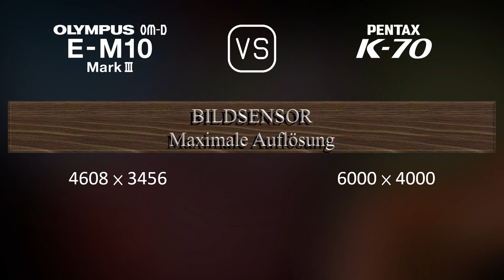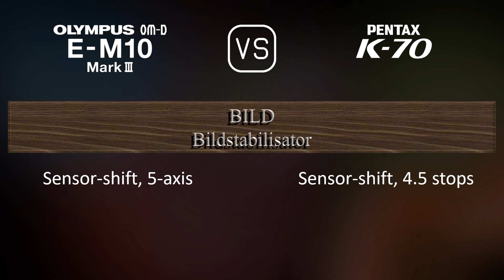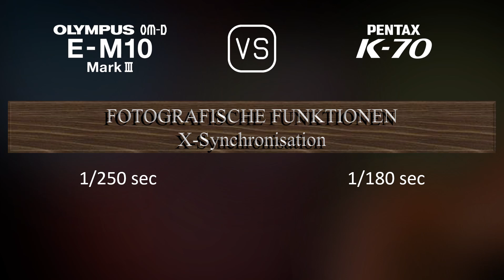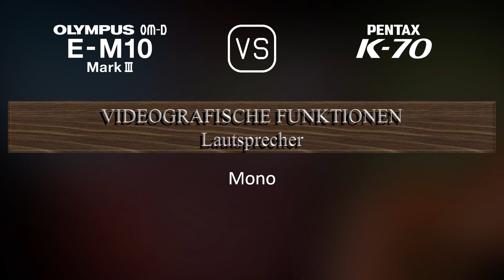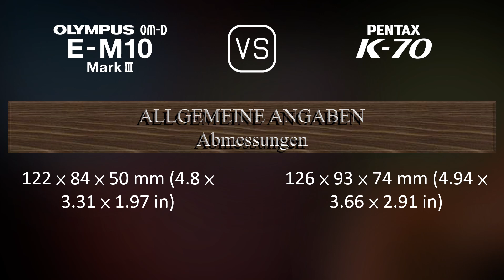Olympus OM-D E-M10 Mark III vs. Pentax K70: Ein Vergleich der technischen Daten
Dieses Video gibt einen Überblick über die Olympus OM-D E-M10 Mark III und die Pentax K70 in einem parallelen Technikdatenvergleich (comparison of specifications). Vielen Dank fürs Zuschauen.

00:25 EINFÜHRUNG
00:33 KAMERAGEHÄUSE
00:40 BILDSENSOR
01:01 BILD
01:16 OPTIK & FOKUS
01:41 BILDSCHIRM
01:58 SUCHER
02:13 FOTOGRAFISCHE FUNKTIONEN
03:06 VIDEOGRAFISCHE FUNKTIONEN
03:20 SPEICHERUNG
03:24 KONNEKTIVITÄT
03:49 ALLGEMEINE ANGABEN
04:07 SONSTIGE FUNKTIONEN